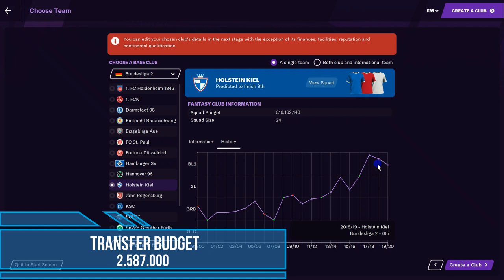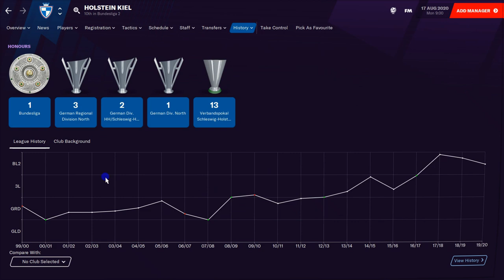😂SHOCKING ABILITY | FM21| Holstein Kiel | Player Ratings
Holstein Kiel Player Ratings For FM21
*NEW* TIMESTAMPS {new for me}
00:00 INTRO [ YOO ]
00:38 THOMAS DAHNE
1:09 IOANNIS GELIOS
1:46 DOMINIK REIMANN
2:20 HAUKE WAHL
3:21 JOHANNES VAN DEN BERGH
4:16 STEFAN THESKER
5:34 MARCO KOMENDA
6:09 PHIL NEUMANN
6:56 SIMON LORENZ
7:41 MIKKEL KIRKESKOV
8:45 ALEKSANDAR IGNJOVSKI
9:41 JANNIK DEHM
10:28 JONAS MEFFERT
 11:39 ALEXANDER MUHLING
13:02 NIKLAS HAUPTMANN
13:56 FIN BARTELS
15:12 LEE JAE SUNG
16:47 FINN PORATH
17:16 JOSHUA MEES
18:47 FABIAN REESE
20:00 BENJAMIN GIRTH
21:22 JANNI SERRA
21:55 LINEUPS + TACTICS
23:04 FORGOT TO DO OUTRO LOOL